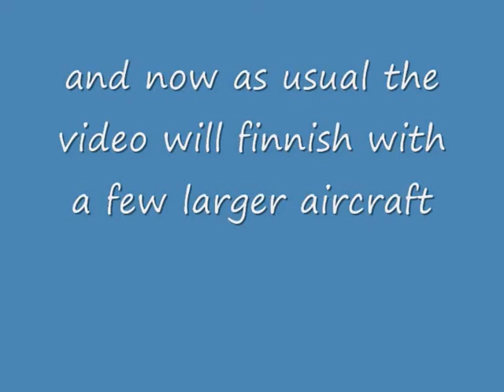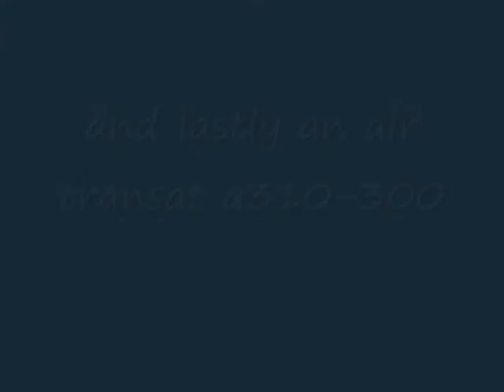edinburgh airport takeoff and landings 2 ( featuring an a310-300)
AIRCRAFT TAKING OFF AND LANDING AT EDINBURGH AIRPORT